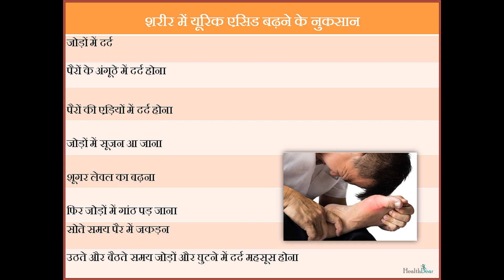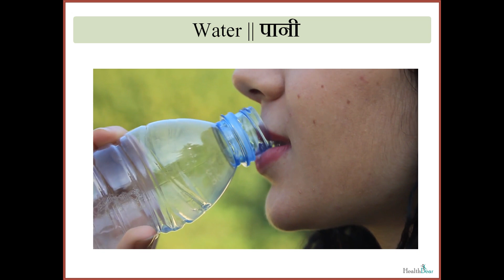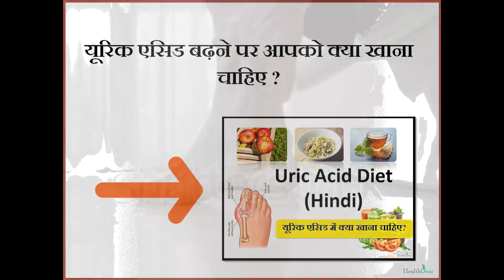यूरिक एसिड में क्या नहीं खाना चाहिए? Foods to AVOID in Uric Acid me kya nahi khana chahiye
aaj ke iss video me hum discuss karenge ki hume यूरिक एसिड में क्या नहीं खाना चाहिए? Sath hi video ke end me dekheyge uric acid ki problem hone ke kuch common reasons ya karan:

Also Watch : यूरिक एसिड में क्या खाना चाहिए क्या नहीं खाना चाहिए? What is a good diet for gout (Uric Acid)?

यूरिक एसिड में किन खाद्य पदार्थों को नहीं खाना है यह जाने से पहले जल्दी से देख लेते हैं कि यूरिक एसिड बढ़ने के शरीर में क्या नुकसान होते हैं:
जोड़ों में दर्द होना
 पैरों के अंगूठे में दर्द होना
 पैरों की एड़ियों में दर्द होना
जोड़ों में सूजन आ जाना
शूगर लेवल का बढ़ना
 या फिर जोड़ों में गांठ पड़ जाना
सोते समय पैर में जकड़न
उठते और बैठते समय जोड़ों और घुटने में दर्द महसूस करना यूरिक एसिड बढ़ने के कुछ मुख्या लक्षण है| इसलिए होता है  क्योंकि जब यूरिक एसिड बढ़ जाता है तो यह छोटे क्रिस्टल्स के रूप में  हमारी पैरो और हाथों के ज्वाइंट्स में  इकट्ठा हो जाता हैं।  जिसके कारण कारण ज्वाइंट्स और चुभने जैसा तेज दर्द  होने लगता हैं।

यूरिक एसिड में परहेज, डाइट, क्या नहीं खाना है : Uric Acid me kya nahi khana chahiye

कॉमन फूड आइटम्स
दही
दही चावल
ड्राई फ्रूट्स
पालक| इनमें प्रोटीन बहुत ज्यादा होता है।

HealthDear Videos for you
यूरिक एसिड में क्या खाना चाहिए क्या नहीं खाना चाहिए? What is a good diet for gout (Uric Acid)?

Yoga Karne se kya hota hai | रोज योगा करने के 20 फायदे |  Amazing Health Benefits of Yoga in Hindi

रोज योगा करने के 20 फायदे |  Amazing Health Benefits of Yoga in Hindi |  योगा करने के लाभ

Juice For Glowing Skin ग्लोइंग स्किन के लिए जूस How to get glowing skin with fruits and vegetables

करेले का जूस पुरानी से पुरानी बीमारी को दूर करता है health benefits of karela Juice ke fayde

0
How to reduce cholesterol naturally in Hindi कॉलेस्ट्रॉल से बचने के लिए क्या खाएं क्या ना खाएं

प्रति दिन आपको कितनी चीनी  खानी चाहिए How much sugar per day You Can Eat (HINDI)

शुगर के मरीज को क्या खाना चाहिए sugar me kya khana chahiye Diet Chart for diabetes in Hindi

Sugar me Kya Nahi Khana Chahiye शुगर में क्या नहीं खाना चाहिए  | Foods to Avoid in Diabetes

You hereby acknowledge and agree thatHealthDear is not liable for any loss or damage which maybe
HealthDear Channel.